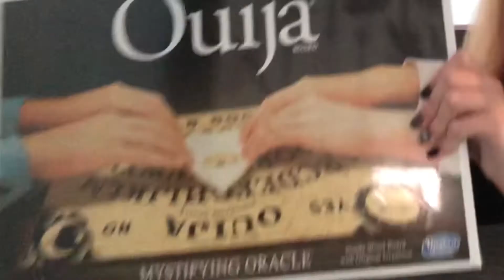ANOTHER LIT VLOG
HELLO EVERYONE! i hope you enjoyed my video :)

BAND SOCIALS!

STREAM MY SONG ‘Valentine’ FOR CLEAR SKIN ON ALL STREAMING PLATFORMS (not soundcloud tho)